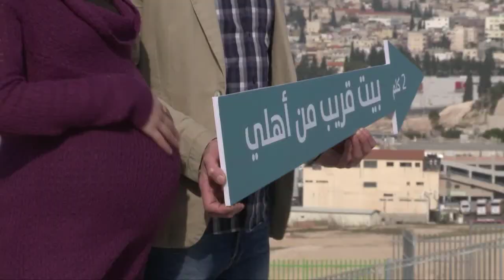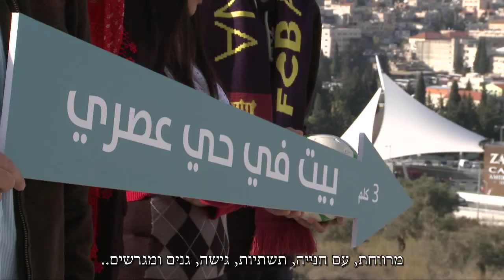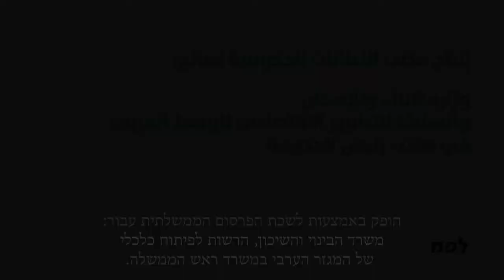Aljaleel Neighborhood - Nazareth | CoProduction,Script,Creative: LAMSA MEDIA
Video for Aljaleel Neighborhood in NAZARETH.